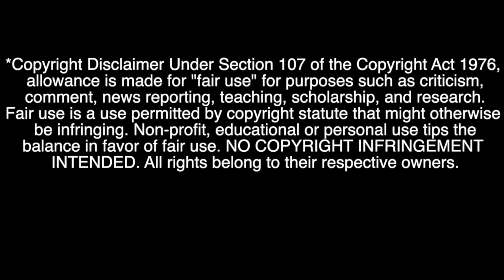Not Sure How To Feel About This || First Time Reaction WELCOME TO SKZ DEL LUNA